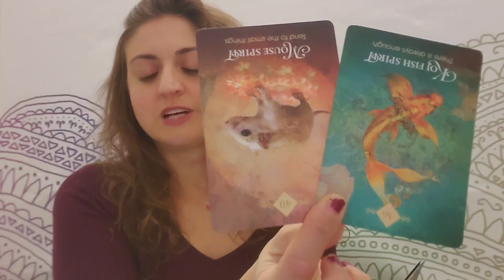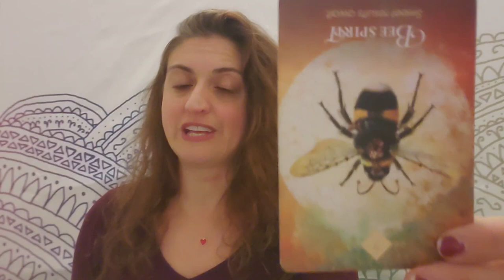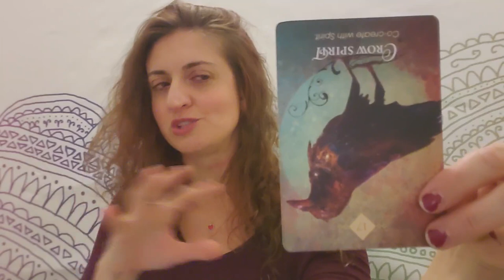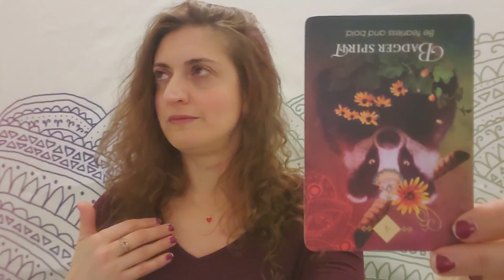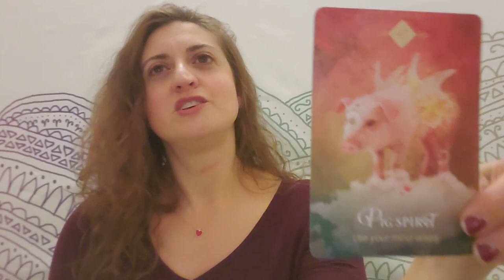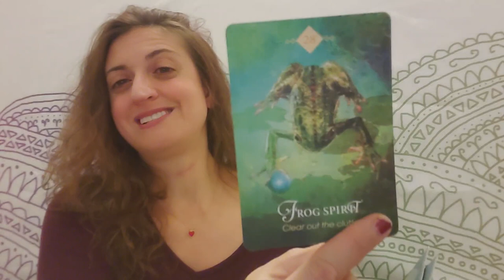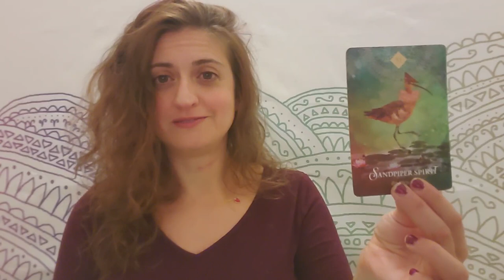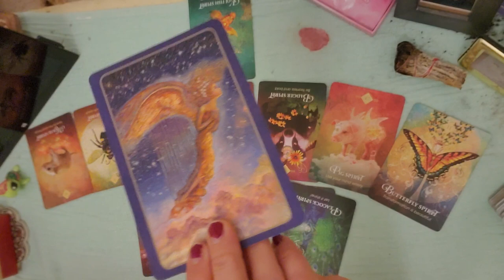♌🧩 Leo: Putting the pieces together 🧩♌